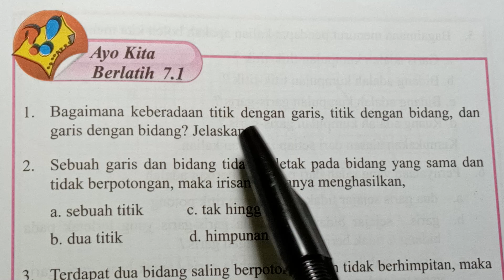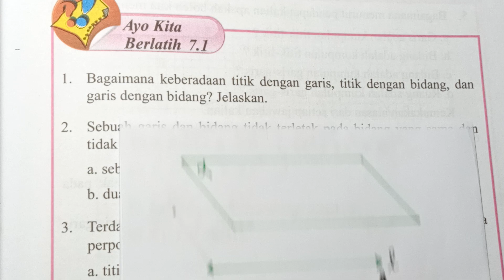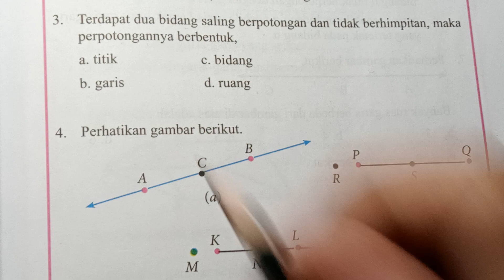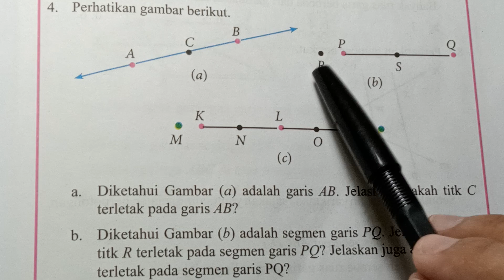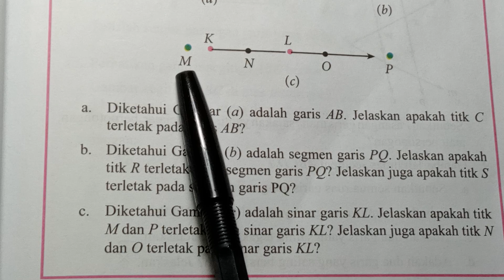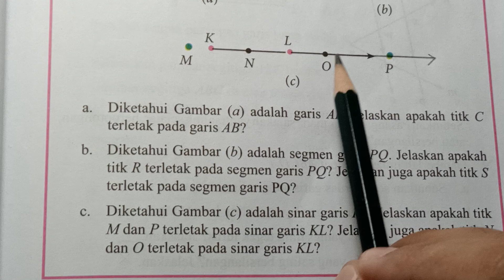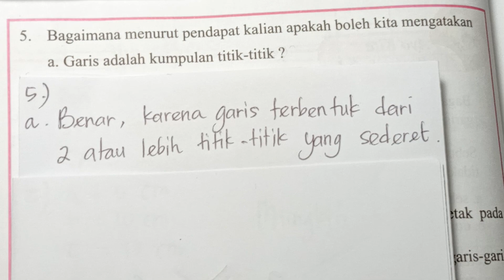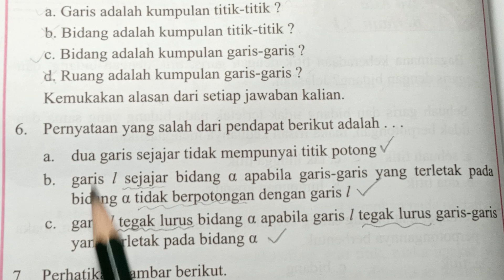Kelas 7, Semester 2, Halaman 117 saampai 118, Nomor 1,2,3,4,5,6